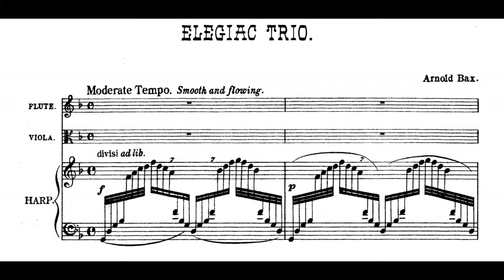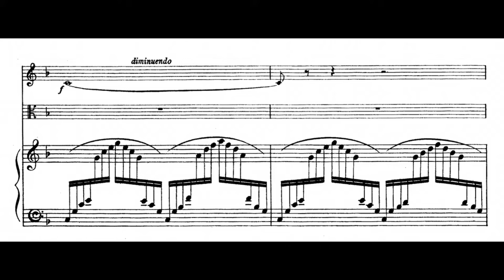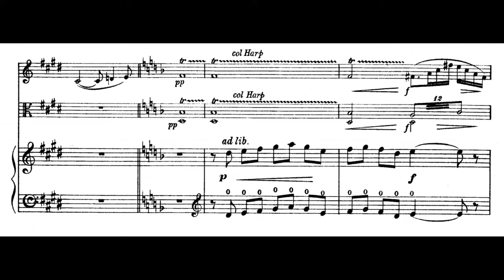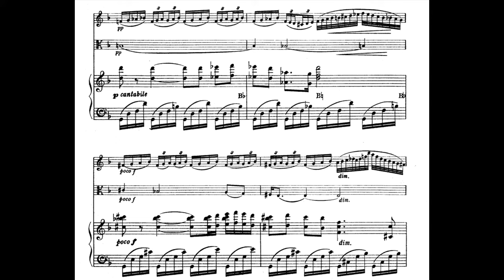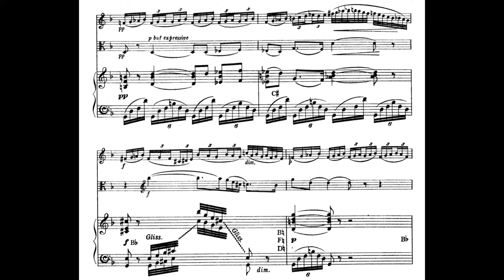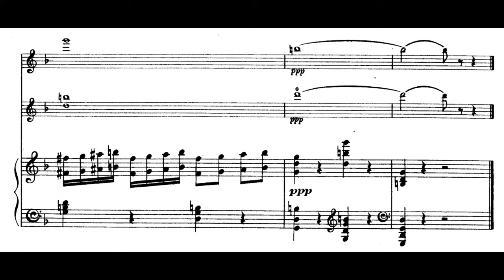Arnold Bax - Elegiac Trio, GP 178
Viola - Johannes Flieder
Flute - Birgit Ramsl-Gaal
Harp - Gabriela Mossyrsch
(as Trio Partout)

Sir Arnold Edward Trevor Bax, was an English composer and poet. His musical style blended elements of romanticism and impressionism, often with influences from Irish literature and landscape. His orchestral scores are noted for their complexity and colorful instrumentation. Bax's poetry and stories, which he wrote under the pseudonym of Dermot O’Byrne, reflect his profound affinity with Irish poet W. B. Yeats and are largely written in the tradition of the Irish Literary Revival.